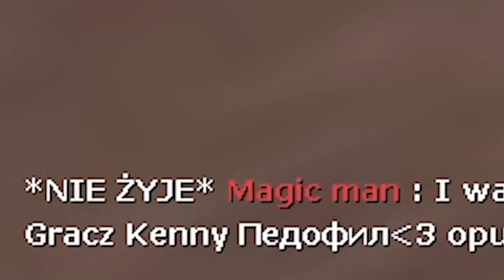[TF2] Scout Samolot......?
👇 Rozwiń opis :3

jak coś to ostatnio mniej filmów wstawiam bo nie mam za dużo czasu lol

👉 Mój serwer Team Fortress 2:
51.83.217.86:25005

🎵 Muzyka z Outro:
LuKremBo - biscuit